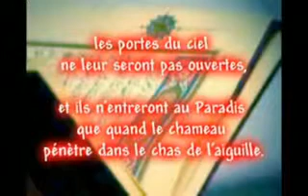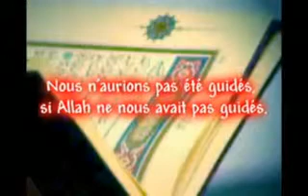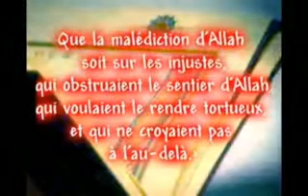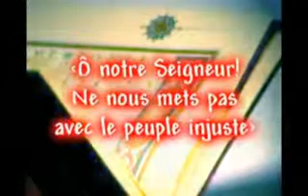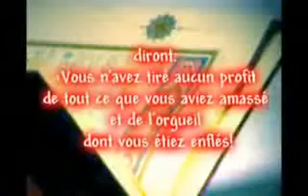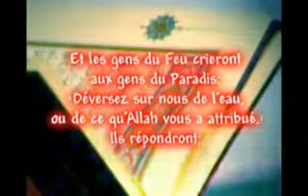Entre le Paradis et l'Enfer AL A'raf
belle récitation du coran.